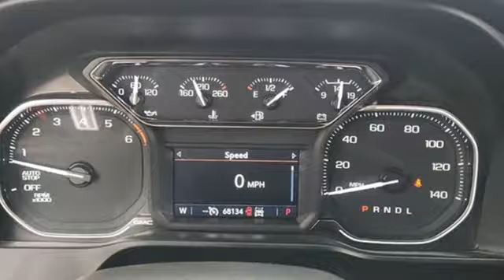Used 2021 GMC Sierra 1500 Little Rock Bryant, AR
Year: 2021
Make: GMC
Model: Sierra 1500
Trim: Elevation
Engine: EcoTec3 5.3L V8
Transmission: 10-Speed Automatic
Color: Red
Interior: Black
Mileage: 68122
Stock #: MG147124
VIN: 3GTU9CED8MG147124
Bale Chevrolet is pumped up to offer this charming 2021 GMC Sierra 1500 Elevation in Cardinal Red Beautifully equipped with Cloth Rear Seat w/Storage Package, Elevation Black Package (LPO) (6" Rectangular Black Tubular Assist Steps (LPO), All-Weather Floor Liner (LPO), and Black GMC Emblems (LPO)), Elevation Convenience Package (Dual-Zone Automatic Climate Control, Heated Steering Wheel, Manual Tilt-Wheel & Telescoping Steering Column, and Rear Wheelhouse Liners), Elevation Value Package (Auto-Locking Rear Differential), Preferred Equipment Group 3SB (12-Volt Rear Auxiliary Power Outlet, 4G LTE Wi-Fi Hotspot Capable, Body-Color Surround Grille, Color-Keyed Carpeting Floor Covering, Compass, Deep-Tinted Glass, Electric Rear-Window Defogger, Electrical Lock Control Steering Column, Front Frame-Mounted Black Recovery Hooks, Front Rubberized-Vinyl Floor Mats, GMC Connected Access Capable, Keyless Open & Start, LED Cargo Area Lighting, OnStar & GMC Connected Services Capable, Power Door Locks, Power Front Windows w/Driver Express Up/Down, Power Front Windows w/Passenger Express Down, Power Rear Windows w/Express Down, Rear Dual USB Charging-Only Ports, Rear Rubberized-Vinyl Floor Mats, Remote Vehicle Starter System, Steering Wheel Audio Controls, and Theft Deterrent System (Unauthorized Entry)), Preferred Package (120-Volt Bed Mounted Power Outlet, 120-Volt Instrument Panel Power Outlet, 2 USB Ports, HD Radio, HD Rear Vision Camera, Power Sliding Rear Window w/Rear Defogger, Premium Bose 7-Speaker Sound System, Radio: Premium GMC Infotainment Sys w/Multi-Touch, SiriusXM w/360L, and Universal Home Remote), Trailering Package (Hitch Guidance), X31 Off-Road Package (Dual Exhaust w/Premium Tips, Heavy-Duty Air Filter, Hill Descent Control, Off-Road Suspension, and X31 Hard Badge), GMC Certified Pre-Owned Certified, 10-Speed Automatic, 4WD, Black Cloth, Wheels: 20" x 9" Black Gloss Painted Aluminum, 10-Way Power Driver Seat Adjuster w/Lumbar, 170 Amp Alternator, 220 Amp Alternator, 3.23 Rear Axle Ratio, 3.42 Rear Axle Ratio, 4-Way Manual Passenger Seat Adjuster, 4-Wheel Disc Brakes, 6 Speakers, 6-Speaker Audio System Feature, ABS brakes, Air Conditioning, AM/FM radio: SiriusXM, Apple CarPlay/Android Auto, Automatic temperature control, Auxiliary External Transmission Oil Cooler, Brake assist, Bumpers: body-color, Cloth Seat Trim, Cruise Control, Delay-off headlights, Driver door bin, Driver vanity mirror, Dual front impact airbags, Dual front side impact airbags, Electronic Stability Control, External Engine Oil Cooling, Floor-Mounted Center Console, Front 40/20/40 Split-Bench Seat, Front anti-roll bar, Front Bucket Seats, Front Center Armrest w/Storage, Front dual zone A/C, Front fog lights, Front License Plate Kit, Front reading lights, Front wheel independent suspension, Fully automatic headlights, Heated door mirrors, Heated Driver & Front Outboard Passenger Seating, Heated front seats, Heated steering wheel, Heavy Duty Suspension, Illuminated entry, Integrated Trailer Brake Controller, Low tire pressure warning, Occupant sensing airbag, Outside temperature display, Overhead airbag, Overhead console, Panic alarm, Passenger door bin, Passenger vanity mirror, Power door mirrors, Power driver seat, Power steering, Power windows, Premium audio system: GMC Infotainment System, Radio data system, Radio: GMC Infotainment Audio System, Rear reading lights, Rear seat center armrest, Rear step bumper, Rear window defroster, Remote keyless entry, Security system, SiriusXM Radio, Speed-sensing steering, Split folding rear seat, Standard Tailgate, Steering wheel mounted audio controls, Tachometer, Telescoping steering wheel, Tilt steering wheel, Traction control, Trip computer, Variably intermittent wipers, and Voltmeter!brbrClean CARFAX. CARFAX One-Owner. Certified.brbrAt Bale Chevrolet, we want to make sure you enjoy your new or Pre-Owned Car, SUV, or Truck (Includes Diesel) to the fullest, and our lifetime engine & Powertrain warranty

Bale Chevrolet
Address:
13101 Chenal